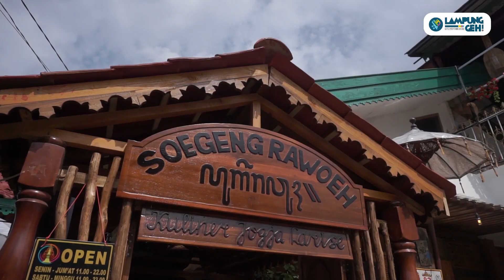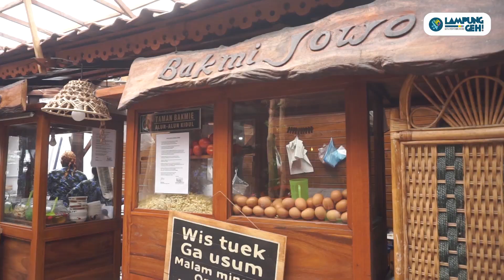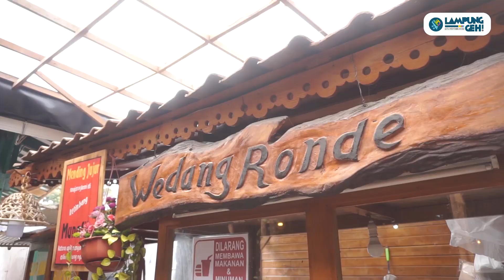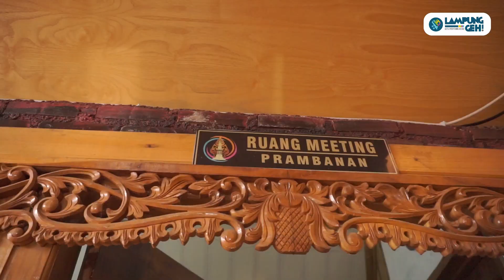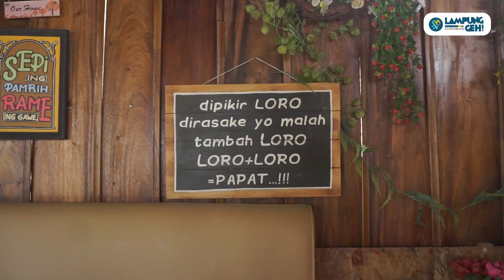Kuliner Jogja La Rise: Kulineran di Lampung Berasa Lagi di Keraton Yogyakarta! | Lampung Geh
Menikmati kuliner lengkap dengan suasana keraton Yogyakarta, ada di Kuliner Jogja La Rise Bandar Lampung.

Cafe dan Resto Kuliner Jogja La Rise beralamat di Jalan Arif Rahman Hakim Nomor 83 Way Halim, Bandar Lampung. Kuliner Jogja La Rise mungkin bisa dikatakan sebagai satu-satunya restoran yang menyajikan menu sekaligus suasana ala keraton Yogyakarta.

Ayo bantu Lampung Geh untuk membangun channel ini :)
Artikel : Sidik Aryono
Video : Yogiez Seprinanda
Host: Ari Maliq